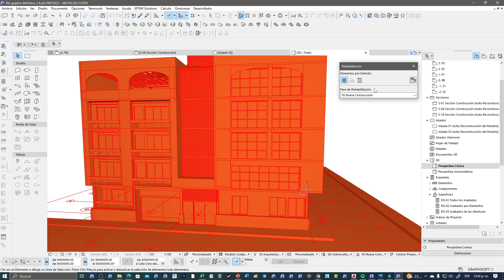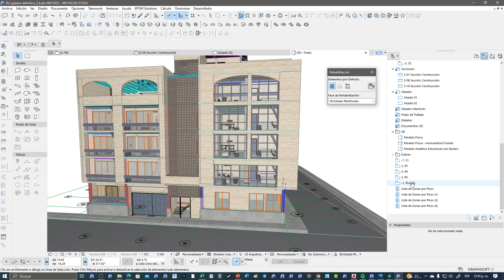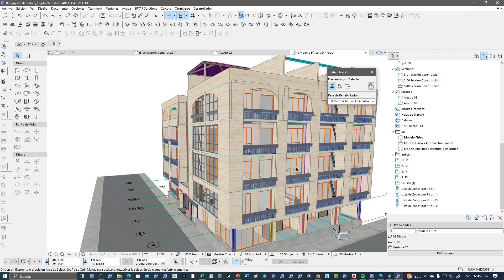archicad Mi modelo se puso Naranja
Este video  Explica como solucionar  la vista del modelo cuando aparece en Naranja. Esto se debe a la sobrescritura de la Fase de Rehabilitación.